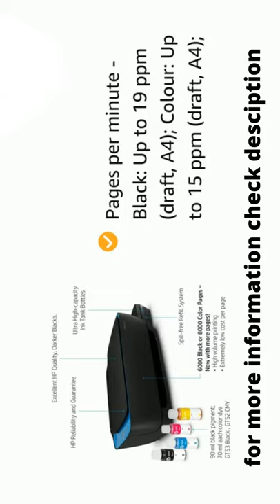HP Ink Tank 319 Colour Printer, Scanner and Copier for Home/Office | TECH | GADGETS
BEST BUY LINK 1

PRINTER FOR YOUR PRINT, SCAN AND COPY NEEDS : Up to 8,000 colour or 15,000 black pages are included.
HIGH VOLUME, PRINTING: Print worry-free at 10p for Black and 20p for Colour
RELIABLE CONNECTIVITY : High-speed USB 2.0 Connectivity
CONVENIENT INK MANAGEMENT: Easy to fill ink tanks lets you see how much ink you have left. With newly designed ink bottles specific for each colour its's easier than ever to fill and refill.
SAVE YOUR PRODUCTIVE TIME: Enjoy plain paper printing speeds of 19 Draft (Black) / 15 Draft (Colour), Help save time with customizable shortcuts, using Smart Tasks. Print your business documents quickly with fast print speeds.

THANK FOR CONNECTING